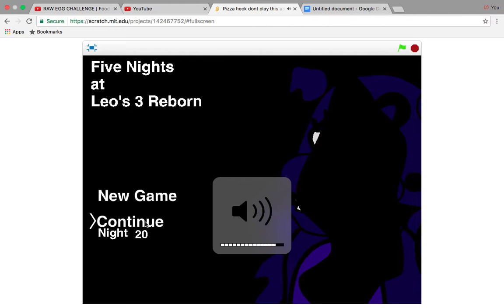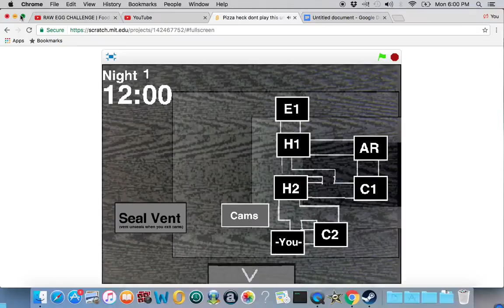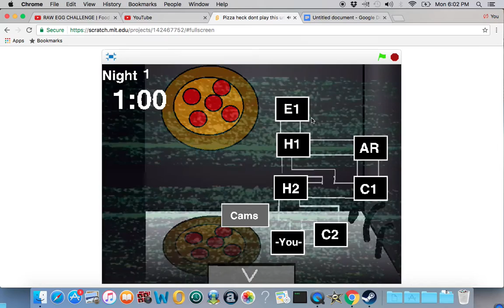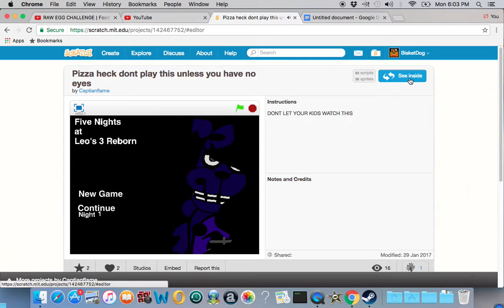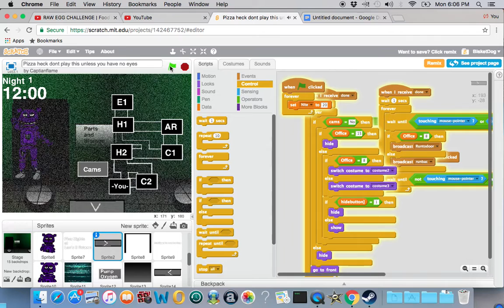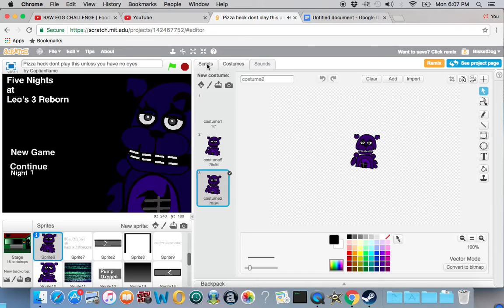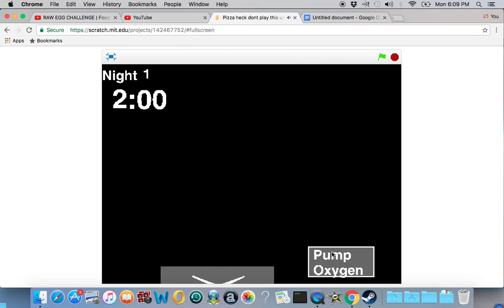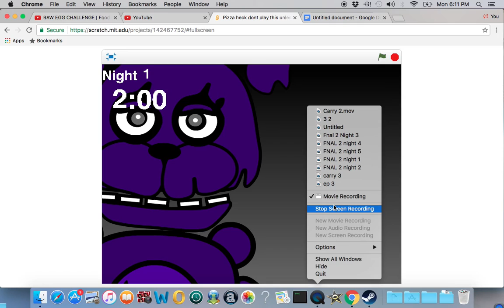I FELL OFF MY CHAIR!!!!.Five nights at Leos 3 Reborn beta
Cant send the link sorry